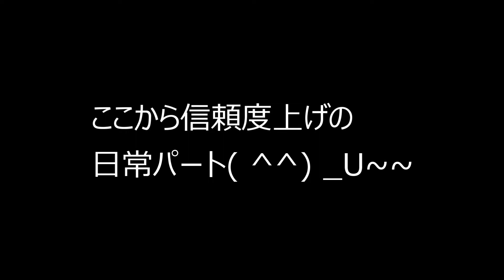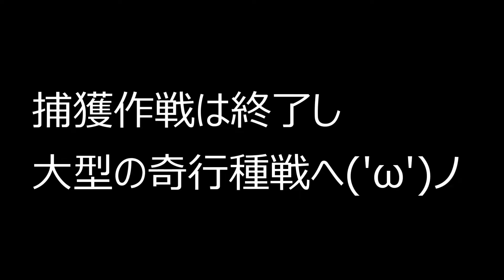【進撃の巨人2 Final Battle】PS4 #11 巨人捕獲作戦！１の時と道具が違うぞ⁉劣化版使わされてない？ 第2章第2話“巨人捕獲作戦”の巻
デッドバイデイライトと進撃の巨人がコラボしてスキンが実装されるので、
PS4版の進撃の巨人始めまして、進撃の巨人2FainalBattleに突入しました！

日常パートでやれることが増えてきて、仲間との信頼度もアップ！

ストーリーはエレンがリヴァイ班に入って、主はハンジに見込まれて巨人捕獲作戦を手伝うことに！

1の時の捕獲の道具と違うのだが⁉これでいけるの？

主はコミックス読まずにやりますのでネタバレせずにあたたかく見守って下さい！